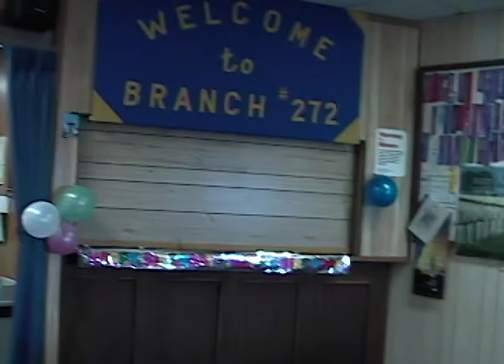Mom and Dads 80th